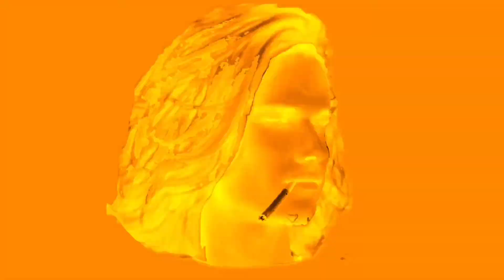DUKE’S END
“Duke’s End” is a song by Genesis from their 1980 “Duke” album.